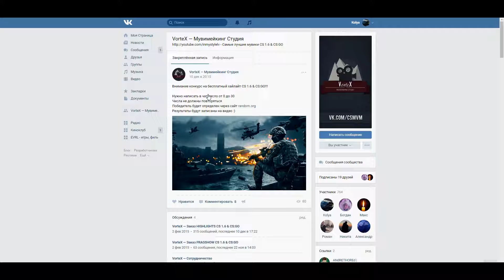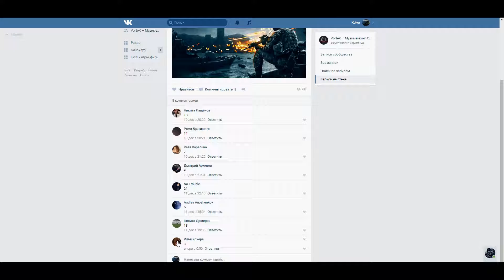Итоги конкурса [13.12.2017]